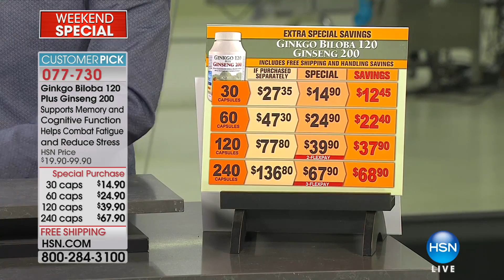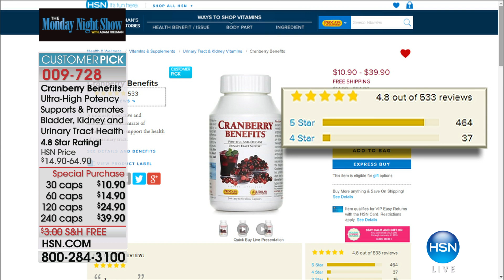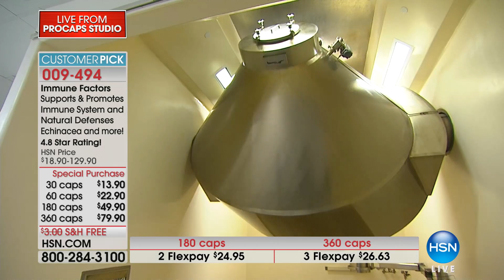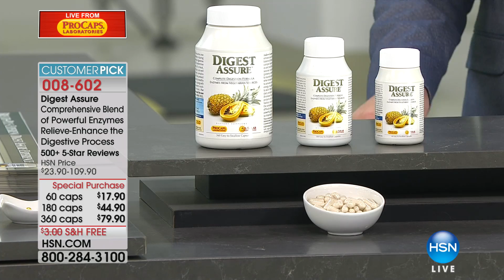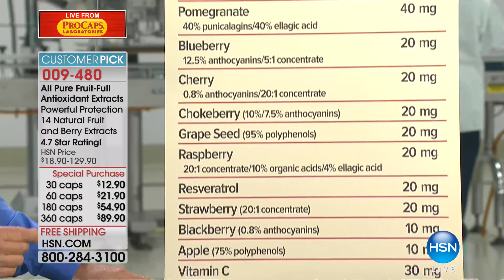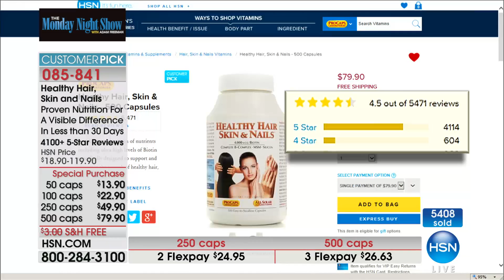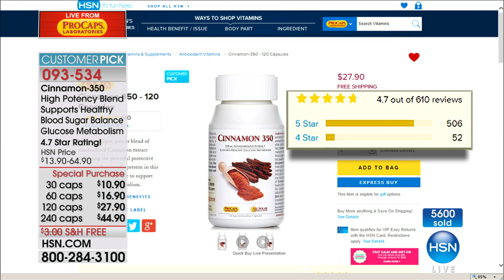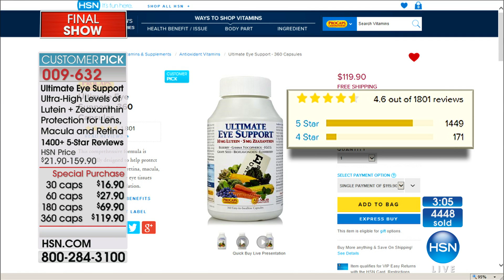Andrew Lessman on the HSN Monday Night Show - 12.04.2017